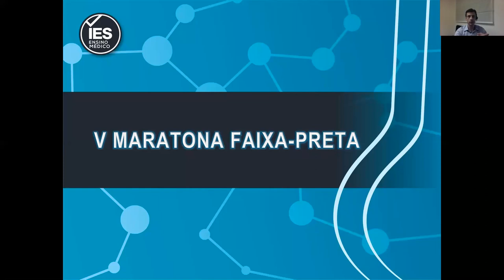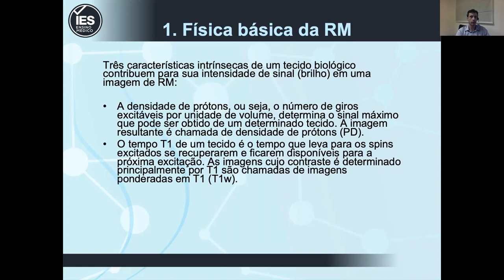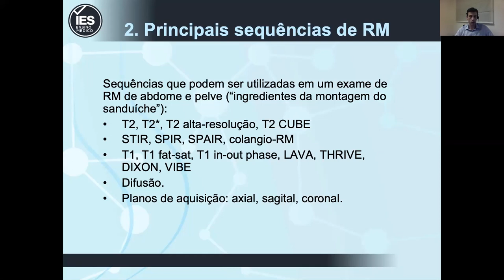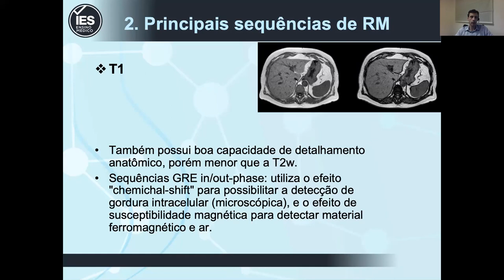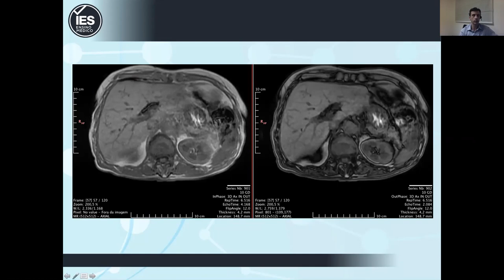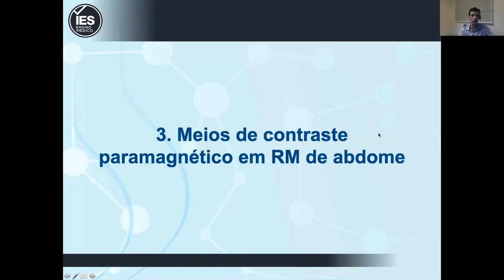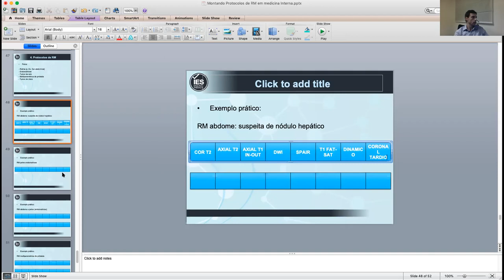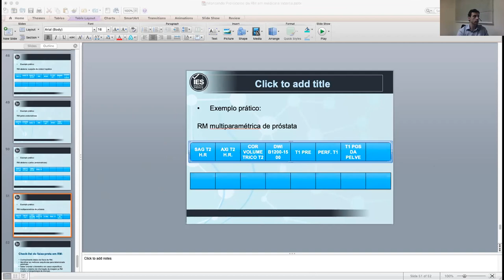Dia 1 - V Maratona Faixa-Preta: Protocolos de RM em Medicina Interna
- Gostaria de se tornar um Faixa-Preta em Medicina Interna?
Conheça o Programa Best Practices em Diagnóstico por Imagem em Medicina Interna
Sobre o Programa:
- 100% EAD e 75% Prático!
- Exclusivo para médicos radiologistas e residentes de radiologia.
- 360 horas de Aula de altíssima qualidade.
- Certificado de Pós-graduação lato sensu válido em todo território nacional.
- Plataforma de ensino On-line com PACS integrado, que pode ser acessado pelo aluno de qualquer dispositivo durante todo o período vigente do curso.
- Grande volume de aulas práticas com discussões de casos completos em DICOM (mais de centenas de casos discutidos ao longo do curso com laudos completos disponibilizados em nossa plataforma).
- Disponibilização de resumos de casos comentados em vídeo para revisão dos conteúdos.-
- Materiais e aulas do curso disponíveis On-line para revisão, assim como as discussões de casos, após cada módulo.
- Contato com protocolos avançados de exames de  RM em Medicina Interna, incluindo exames em aparelhos de RM 1,5T e 3T de última geração.
- Acesso On-line às reuniões científicas, Lives e Master Classes que ocorrerão ao longo do ano.
- Possibilidade de participar de projetos de Pesquisa Científica.
- Corpo docente de reconhecida atuação científica e acadêmica e com grande experiência clínica.